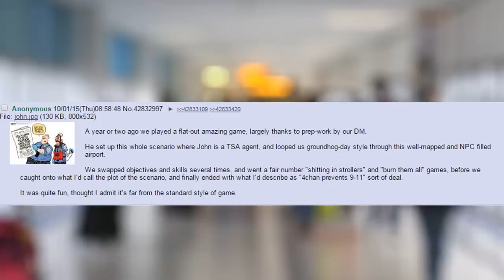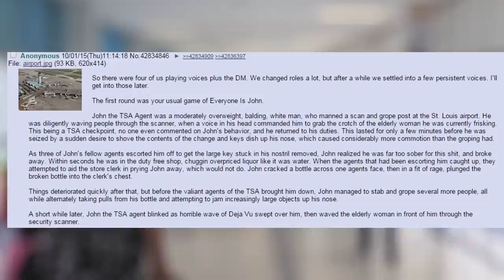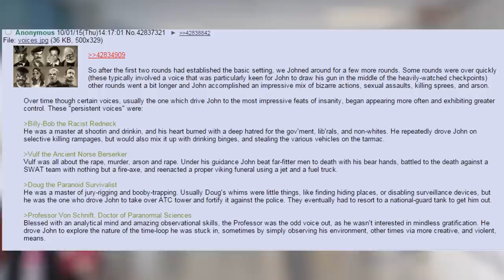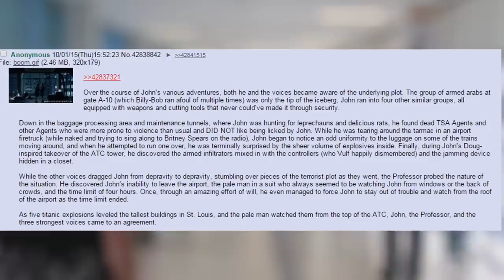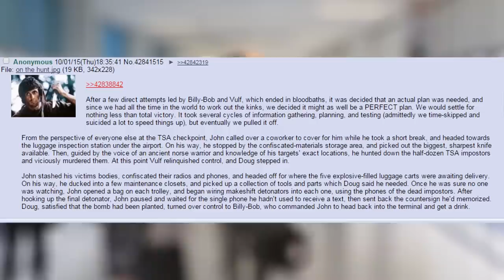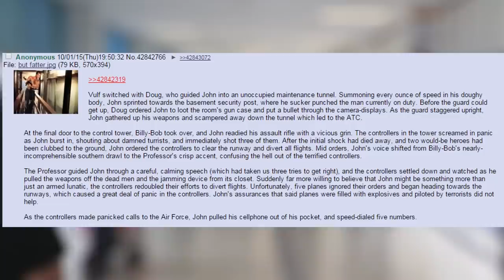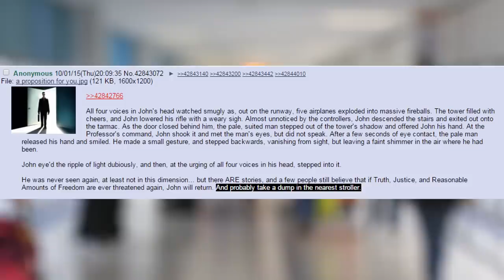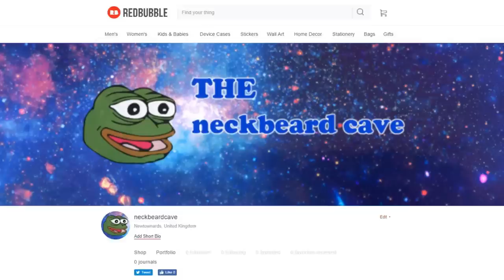/B/est Of 4Chan T.S.A JOHN 🍀 /tg/